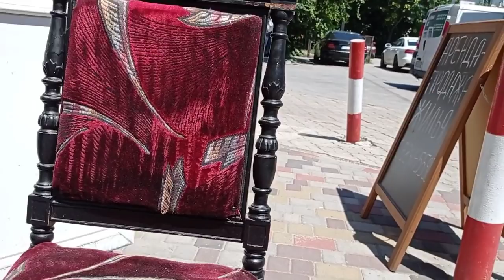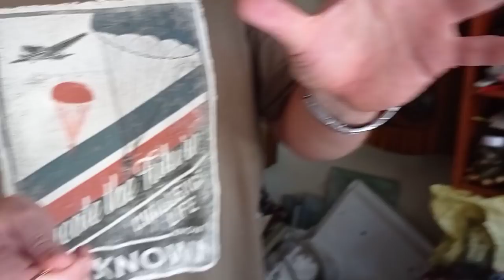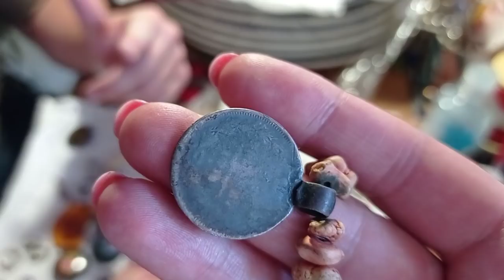Антикварный магазин Днепр Статуэтки из гипса Серебро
В гостях у Дмитрия Савченко. Украшения из серебра, статуэтки из гипса СССР 40-50 годы.
Телефон хозяина магазина 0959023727 Дмитрий